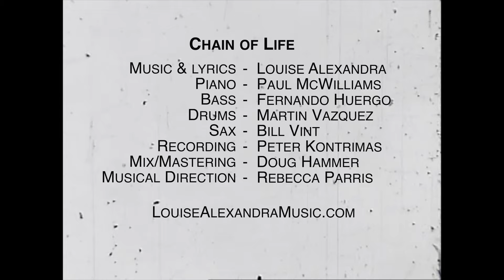"Chain of Life" (Music Video) - Louise Alexandra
Chain of Life by Louise Alexandra,  from the Album "Today", 2021

Music & lyrics -  Louise Alexandra
Piano -  Paul McWilliams
Bass  -  Fernando Huergo
Drums -  Martin Vazquez
Sax -  Bill Vint
Recording -  Peter Kontrimas
Mix/Mastering -  Doug Hammer
Musical Direction -  Rebecca Parris